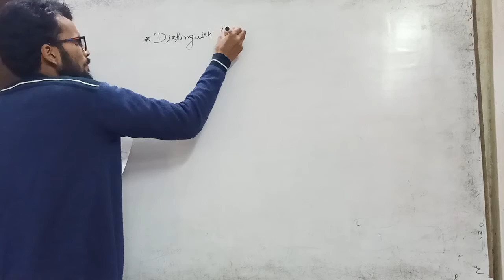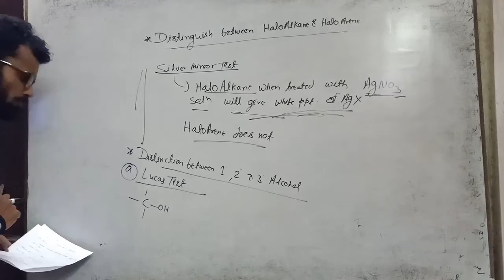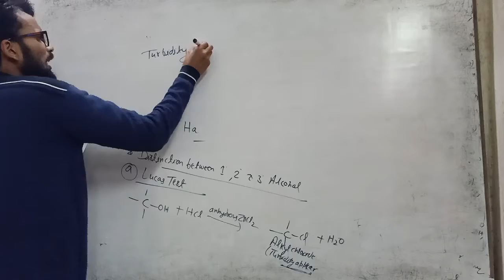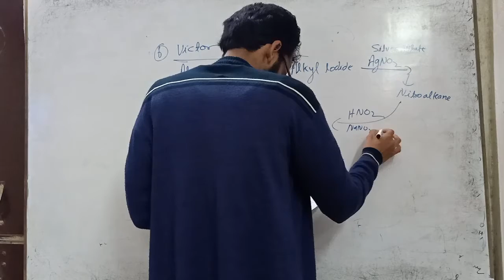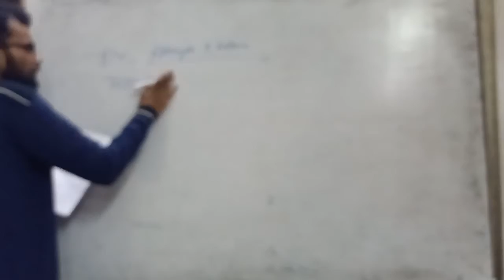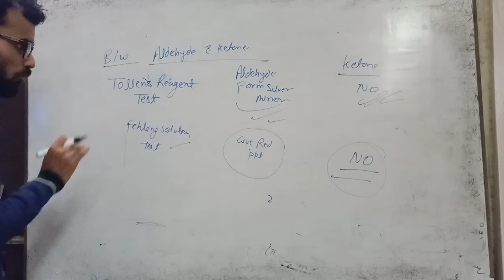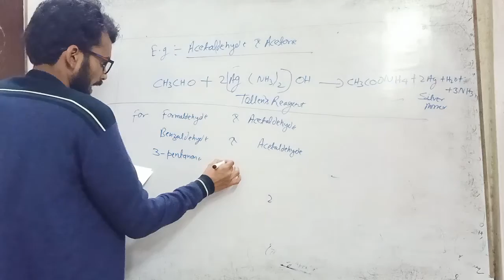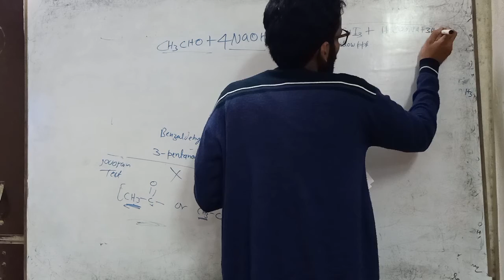Quick revision All Distinction Test (organic)class 12 cbse part -1